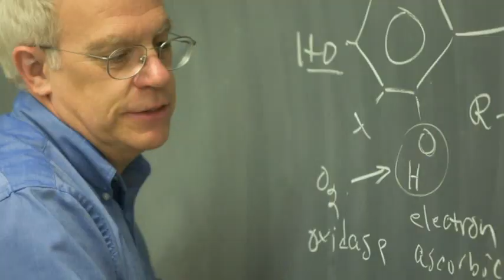Framingham State College TV Commercial